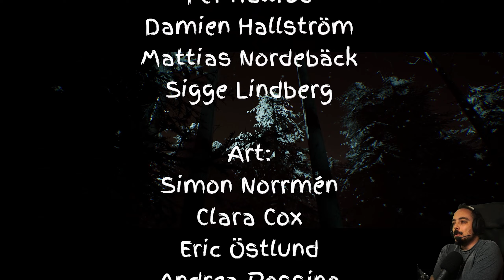OUT OF SIGHT | Recortes de Miedo | VEO A TRAVÉS DE MI OSITO DE PELUCHE (completo)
. Miniseries e historias de juegos de terror/suspense gratuitos o economicos de corta duración
. Grabándolo en tiempo real
. Episodios a las 21h en días concretos, en función del ritmo de grabación.

Sandford